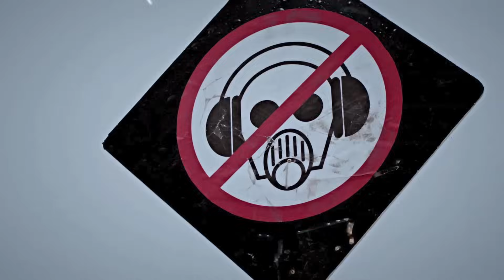2NE1 | BIG BANG | PSY YG Mashup #1 (+MP3)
Khazu89

*FYI* I CREATED (made) this Mashup.
Anyone else that re-uploaded this video simply uploaded it.

No infringement on copyrighted material intended.
All material belongs to original owners

Mashup Remix of
2NE1: I Am The Best
BIG BANG: Fantastic Baby